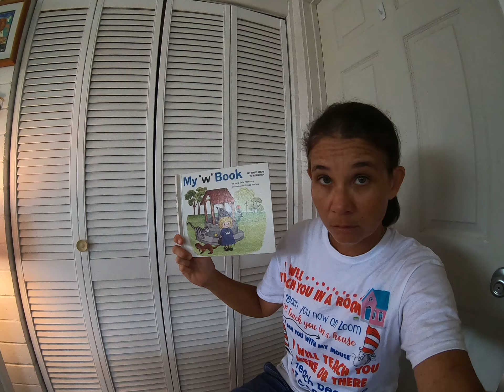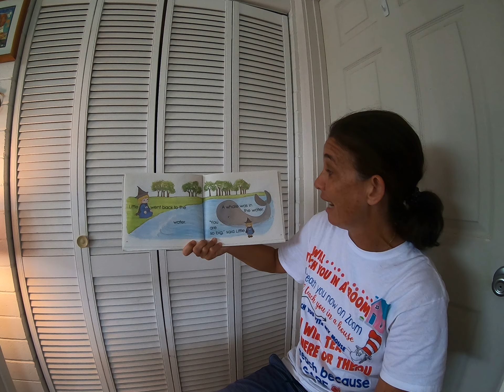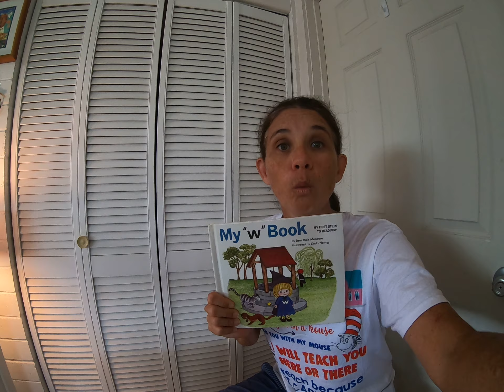My “W”Book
My First Steps to Reading by Jane Belk Moncure and Illustrated by Linda Hohag.  My First Steps to Reading.